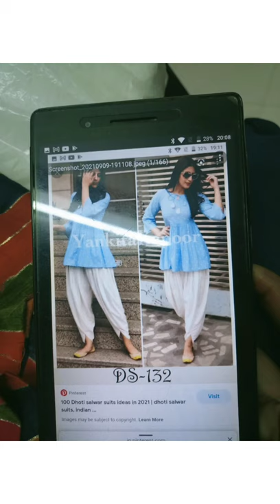New dress Design mAking / peplum top and tulip pant